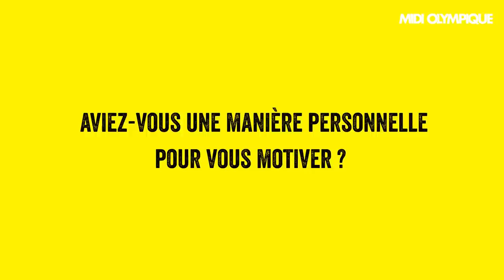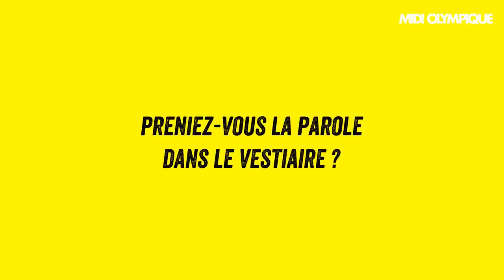Codorniou : « Tu sors du vestiaire tu te sens fort, tu ne sens plus la douleur »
Didier Codorniou centre emblématique passé par Narbonne, Toulouse et Villefranche de Lauragais a la particularité d'avoir su s'adapter d'un vestiaire brutal, à Narbonne, à quelque chose de beaucoup plus serein et posé à Toulouse.